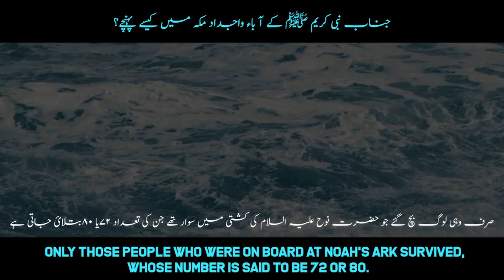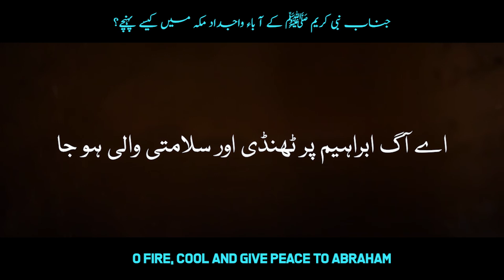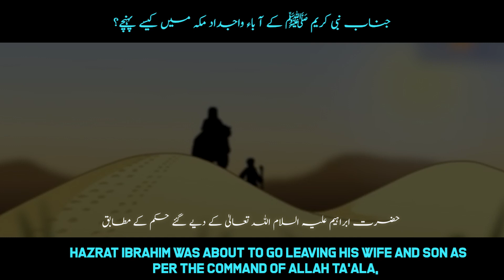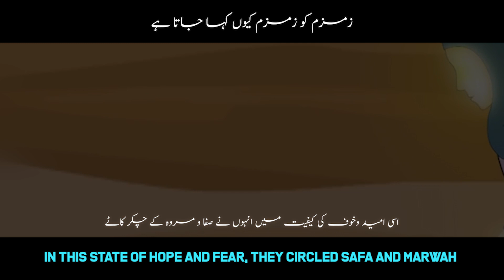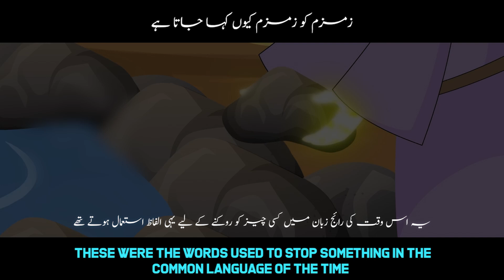How did ancestors of Prophet ﷺ reach Makkah? |And why is Zamzam called Zamzam?| Seerat un Nabi Part2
Let's see another Topic lifeofprophetmuhammad ﷺ Story in Urdu AndwhyisZamzamcalledZamzam?| seratunnabi in Work series of AlNidaOfficial by ghulamakberbughlani

1)This video has no negative impact on the original works (It would actually be positive for them)
2)This video is also for teaching purposes.
3)It is not transformative in nature.
4)I only used bits and pieces of videos to get the point across where necessary.

Story Writer Speaker Ghulam Akber Bughlani